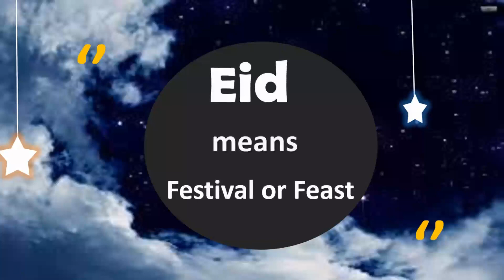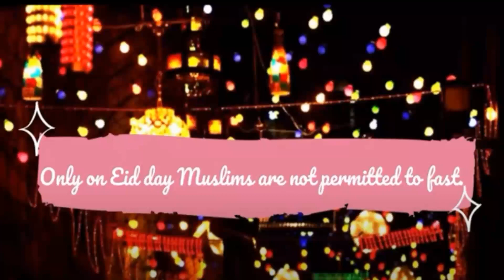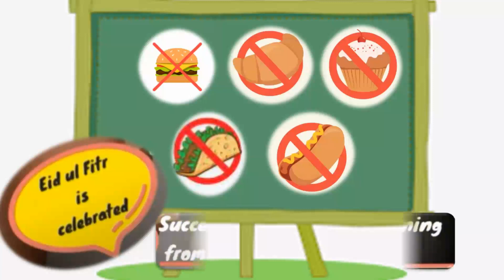What is Eid Ul Fitr? | Learn all about ''Eid-Ul-Fitr'' | Part 1 | Ep 01 | rituals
Asslam Alaikum!!

This video is to tell you about the Eid Ul Fitr | eid ul fitr rituals and much more
The part 2 of it will come